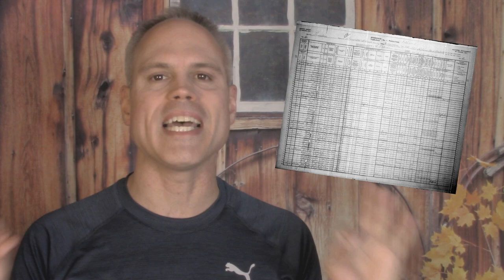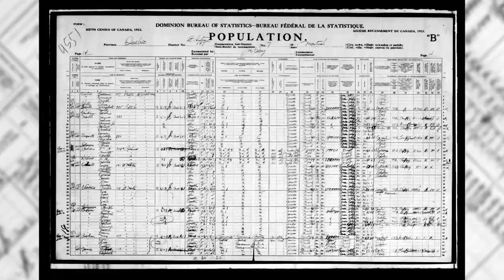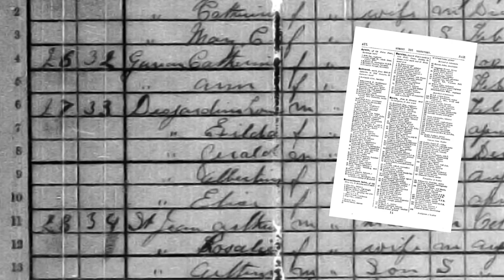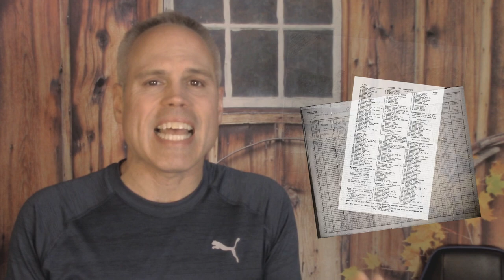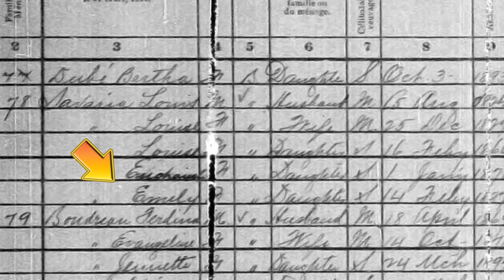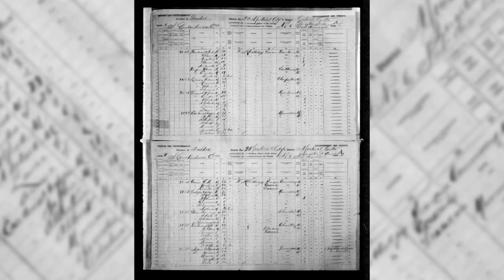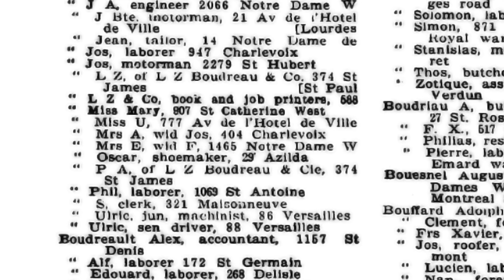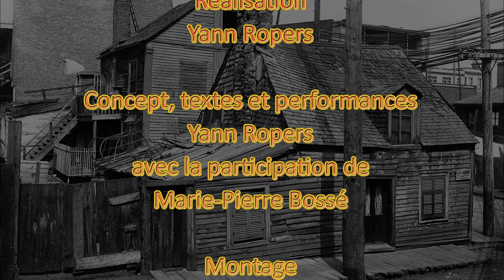Montréal comme avant — Angle des rues Barré et Aqueduc (en 1903)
Présentation des habitations sises à l'intersection des rues Barré et Aqueduc en 1903 (quartier Sainte-Anne), ainsi que de leurs habitants : Ferdinand Boudreau senior, Flavie Dubois, Jean-Baptiste Mailloux, Caroline Gendron, Joseph Bastien, John Caldwell, Émilie Leclerc Cazelais, Amable Cazelais, Louis Savaria, Ovila Ulric Dupuis, Ferdinand Boudreau junior et Évangeline Feuillon.